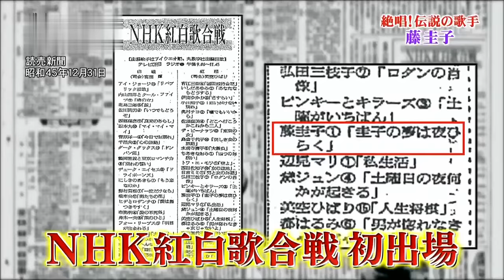圭子の夢は夜ひらく（フルコーラス）：藤圭子